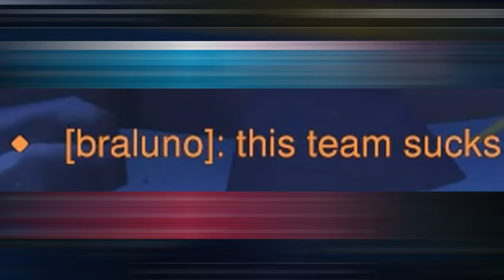Magyarokkal Overwatch 2-ben!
Ebben a videóban egy különleges pillanatot osztok meg veletek: Solo Ranked közben egy teljes magyar csapattal játszottam! 🎮 Nézd meg, hogyan működik együtt egy magyar csapat a kompetitív Overwatch világában. Lesznek taktikák, kihívások, és persze rengeteg szórakozás!

🔥💲Olcsó játékok!💲🔥
ENEBA - Olcsó játékok! (PS4, Xbox, PC)!

🔥Gép Config🔥
►Videó felvevő: OBS
►Egér: Asus rog gladius origin 2
►Billentyűzet: RedDragon
►Mikrofon: Hyper X
►Egérpad: GMB Gaming
►Füles: JBL vezeték nélküli
►Gamepad: XBOX
►Kormány: Spirit Of Gamer Race Wheel PRO
►VR: Oculus Rift CV1